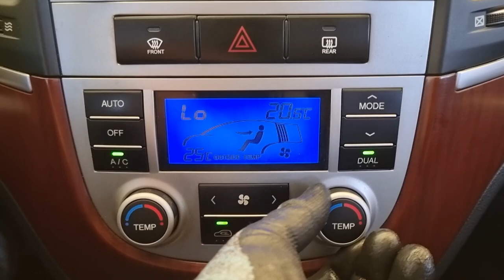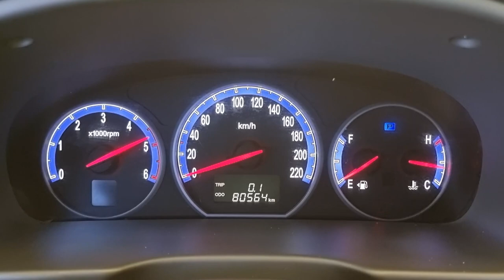2007 Hyundai SantaFe CM used car export (7U200767 ) .카와라 현대 싼타페 CM 수출. 영상합본 7U200767